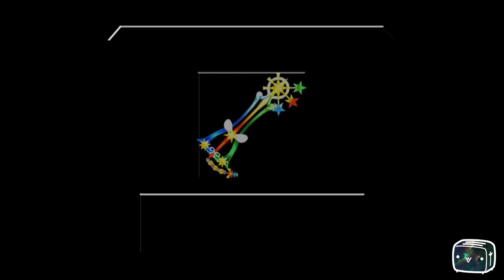Toaster Plays Kingdom Hearts Birth by Sleep Final Mix Aqua Story Episode 24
🌟 Forged in Darkness | Kingdom Hearts Birth by Sleep Final Mix 🌑
Join Toaster as we dive into the origins of the Keyblade War in Kingdom Hearts Birth by Sleep Final Mix. Witness the intertwined fates of Terra, Aqua, and Ventus as they embark on separate yet connected journeys. Discover the shadows that threaten the realm, and uncover the secrets that set the stage for the entire Kingdom Hearts saga.

About the Game:
Kingdom Hearts Birth by Sleep Final Mix is a prequel to the Kingdom Hearts series, featuring three playable characters with distinct storylines. Explore the lore behind the Keyblade Masters, the origins of familiar characters, and the looming threats that tie directly into later entries. With enhanced content and additional challenges, this Final Mix version is the definitive way to experience the beginnings of Kingdom Hearts.